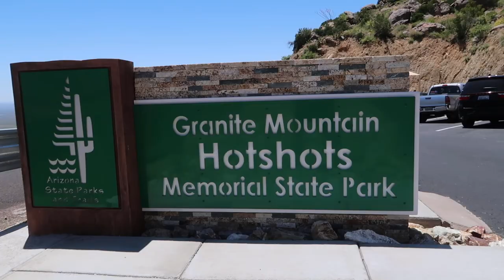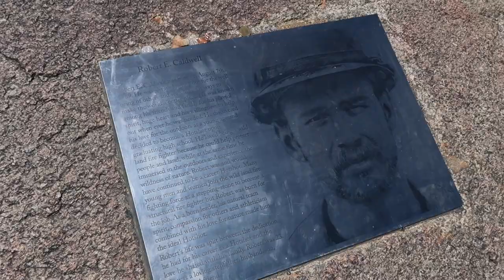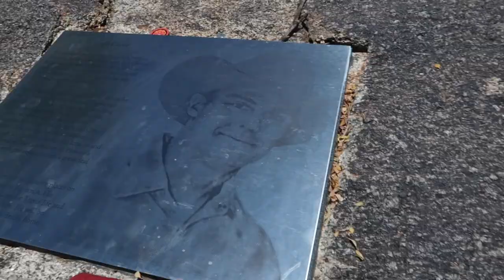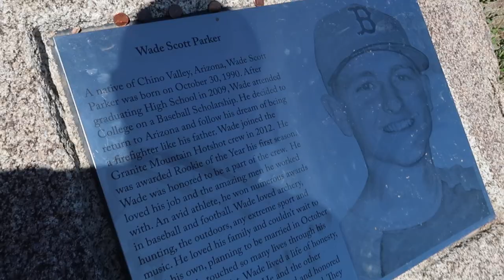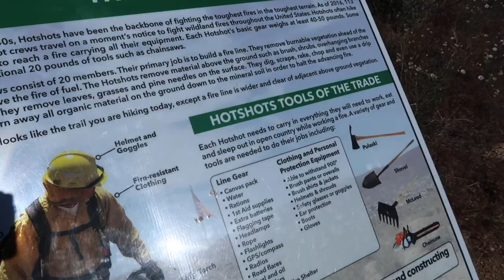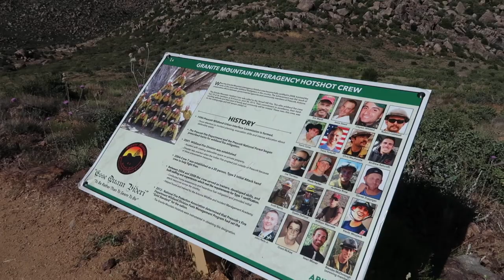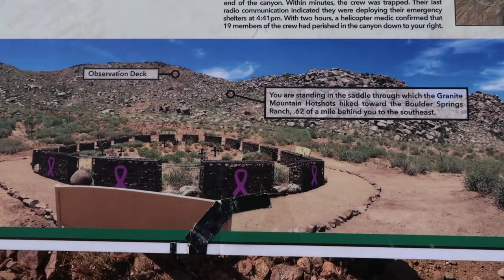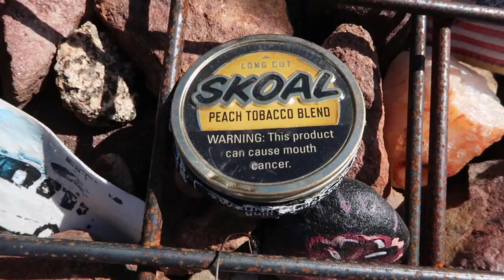Granite Mountain Hotshots Memorial State Park | Hiking to the Observation Deck & Fatality Site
We pilgrimage through the beautiful Weaver mountains to the spot where 19 Granite Mountain Hotshots sacrificed their lives on June 30, 2013, battling the now infamous Yarnell Hill fire. The experience is both somber, and beautiful, and will leave a lasting impression on all who visit.

For today’s video, we visit the Granite Mountain Hotshots Memorial in Yarnell, Arizona. We provide a look at the parking lot available and the bronze Hotshot statue located at the trailhead. We then hiked the trail, stopping to look at the 19 metal memorial plaques honoring each of the 19 fallen Hotshots, take in the sweeping views of the Weaver Mountain area and finally head down to the Fatality Site where a moving memorial has been placed.

The Granite Mountain Hotshots were a group of highly-trained elite handcrew of firefighters within the Prescott Fire Department whose purpose was to fight wildfires often in remote areas. Due to their extensive training, they are often in charge of burning out unburned fuels between the main fire and their line as well as creating fire breaks.

On June 28th, 2013, dry lightning struck the Weaver Mountains near Yarnell, Arizona creating a wildfire that quickly grew in size due to ongoing drought. The Granite Mountain Hotshots were assigned to the fire the following day. On June 30th, the Hotshots were working the fire when thunderclouds began to develop. The superintendent sent out one of the team members to serve as lookout. It would be later that afternoon that conditions changed and began to blow the fire straight towards Yarnell. A decision was made to make an effort to protect the town, however, the fire would soon trap them. At 4:41pm June, 30, 2013, the last transmission from Granite Mountain Hotshots was made indicating that they were in trouble. A clearing was made with their equipment and fire shelters were deployed. Only one member, the lookout, survived, having been picked up by the superintendent of another Hotshot crew earlier when his position was overtaken by the fire.

The Granite Mountain Hotshots Memorial Park is located two miles south of Yarnell on Highway 89. The park opened to the public on November 30, 2016 and is the first memorial state park in Arizona. Land measuring 320 acres was purchased by Arizona State Parks for the purpose of serving as a tribute to the 19 Granite Mountain Hotshots members that were lost in the Yarnell Hill Fire. The park admission is free.

A small parking lot for 12 cars and 4 motorcycles is available. Should parking be full, there is a shuttle that runs 8am to 5pm Friday through Sunday and picks up from the Yarnell Fire Department. There are no restrooms or trash facilities available, however, portable toilets are available for visitors. The park is open from sunrise to sunset seven days a week. Leashed dogs are allowed on the trail but must be picked up after.

The trail is a 7 mile out and back trail that gains about 1200 feet in elevation with a 5-8% grade. Hikers will start with a 2.8 mile uphill climb from the trailhead to the Observation Deck. At the Observation Deck, visitors can look out at the Weaver Mountains, leave mementos or messages at the Tribute Wall, and look down at the Fatality Site. The hike from the Observation Deck to the Fatality Site is another 0.75 miles. 19 gabion baskets linked by chains and a memorial flagpole stand at the Fatality Site signifying their bond as a team. There are a number of benches available to sit, rest and pay your respects before heading back to the trailhead.

Hikers can expect to spend about 4 hours on the trails if hiking the full length. The trail is rated as moderate to difficult. We found this to be accurate during our visit.

Welcome to the Cactus Atlas!  Join us as we visit all sorts of locations across the American Southwest.  We tour both natural and man-made attractions - National Parks as well as theme parks.

Our base of operations is in the Phoenix, AZ area.  We do a lot of hiking and day trips as well as campground reviews, and hope that we will be a great resource if you are planning a trip to the American Southwest. We also hope to delight you with our exciting adventures!